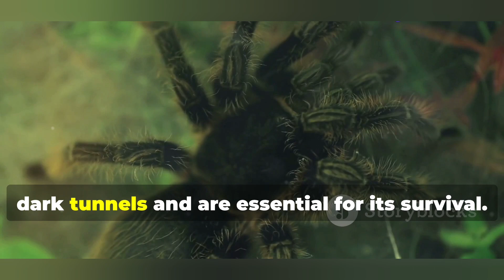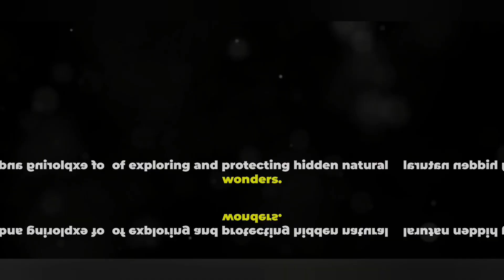New Spider Species Found in Extinct Sloth Burrows!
Unearth the fascinating discovery of a new spider species, Paleotoca diminas, found deep within Brazil's ancient sloth caves! In this video, we delve into the unique adaptations of this intriguing arachnid, from its prickly legs to the specialized hairs it uses to sense delicate vibrations. Explore the significance of this groundbreaking find and understand how it underscores the importance of preserving our planet’s subterranean ecosystems. Join us on this thrilling journey into the hidden wonders beneath our feet.